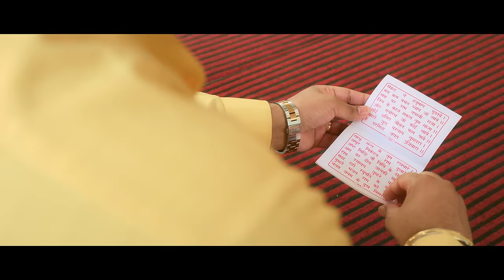Chal Kar Dekho Kainchi Dham | Neeb Karori Baba| Amarjeet Jaikar, Ankona Mukherjee| Shabbir Ahmed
NKB presents Chal Kar Dekho Kainchi Dham, a devotional track dedicated to the divine spirit of Neeb Karori Baba.

PRODUCED BY: SHRI RAJKUMAR CHAHAR

SPECIAL THANKS TO - SHRI AJIT SINGH DAHIYA, SHRI SUBHASH CHAUDHARY, SHRI AJEET KATARIYA, SHRI JITENDRA KATARIYA

SONG - CHAL KAR DEKHO KAINCHI DHAM
INTRODUCING - KARAMVEER
DIRECTED BY – LOVELLEY SING
SINGER - AMARJEET JAIKAR, ANKONA MUKHERJEE
LYRICIST - SHABBIR AHMED
SUPERVISED BY ANIS ALI SABRI & YASIN DARBAR
MUSIC ARRANGED BY PRASAD SHAHTE
ADDITIONAL PROGRAMMING BY ANIS ALI SABRI
RECORDED AT SHABBIR AHMED STUDIO
FLUTE- KIRAN
MIXED & MASTERED BY TOSIEF SHAIKH AT SOUNDS WORTH STUDIO MUMBAI
ASSISTED BY PRASAD MAHA
RHYTHM ARRANGED BY FIROZ KHAN
DHOLAK- RAJU SARDAR, SURINDER, MUSTAK, FIROZ KHAN
TABLA- SANJIV SEN, SURINDER
CREATIVE DIRECTORS -  SRIDHAR RAO THANEERU AND RAHUL SINGH
EDITOR - NITIN FCP, RAJNISH RAO
ASSISTANT EDITOR - SAURABH SINGH
ARTIST - PARAMVEER CHAHAR, SHOORVEER CHAHAR, BHAGYASHREE CHAUHAN, PREETI CHOUDHARY, SIA MALHOTRA, TABREZ AHMAD, ZATIN PANDE, SUNNY AGARWAL, RAVISHA SINGH, MAHIMA SINGH, SHIVAJI SONI & LOKENDRA PARASHAR (Bholu)
DOP- RAJIV KUMAR SINGH
SECOND UNIT DOP - ROHIT SHARMA
CAMERA 3RD OPERATOR -SACHIN BHARTI
EXECUTIVE PRODUCER – MILAN TARI
CASTING - SHIVAJI SONI
MAKEUP & HAIR STYLIST - ROHAN MOHAN GANGHAR , SHIVANI TARIYAL.
DI COLORIST: HITENDRA PARAB
STUDIO NAME: HUES & SHADES
LINE PRODUCTION - JUST IMAGINE FILMS NAINITAL UTTARAKHAND - ZATIN PANDE
PRODUCTION - MRIDUL KANSAL
SPOT BOY - SANJAY SHARMA, RAJU NAGENDRA SHAH
HOTEL - SARTHAK INN, KEDAR
LABEL - NKB